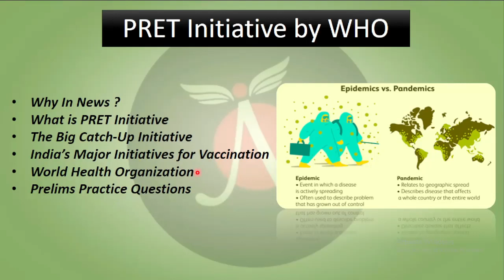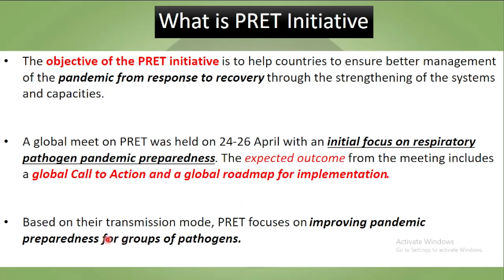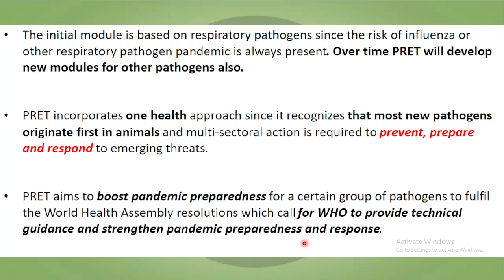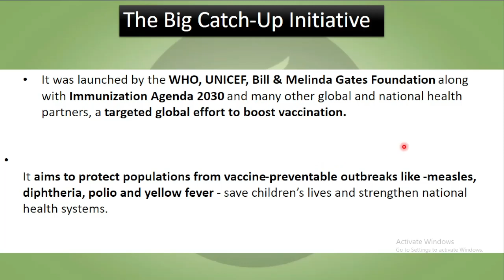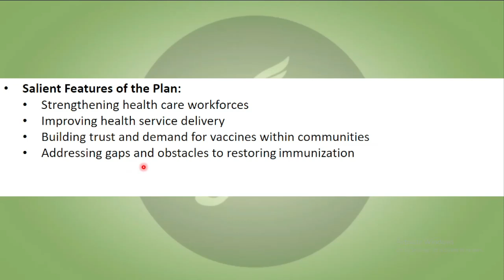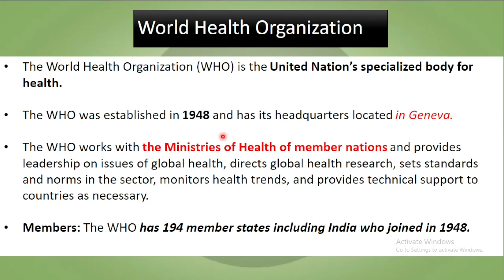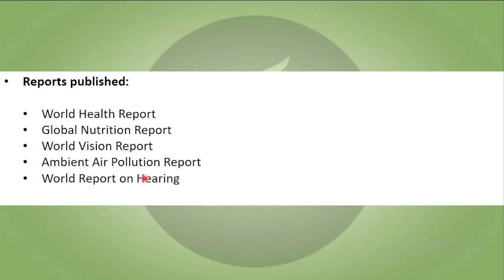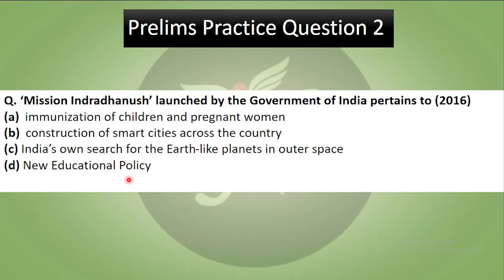PRET and The Big Catch-Up Initiative | Focus of the Day | UPSC | ANALYST IAS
The World Health Organization launched the Preparedness and Resilience for Emerging Threats initiative, or PRET in April 2023 to prepare countries for the next pandemic with a focus on respiratory pathogens. In this article, we shall discuss what this PRET is all about and its significance in preparedness for another possible pandemic.

01, Old Rajinder Nagar Market, New Delhi -60